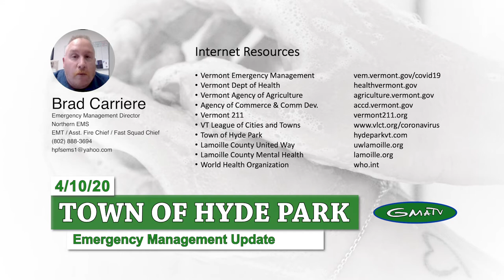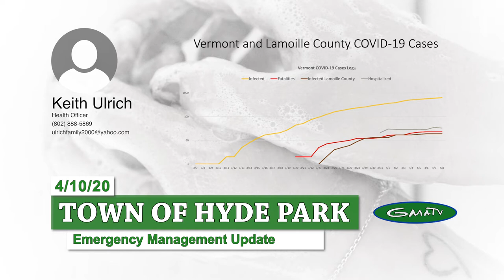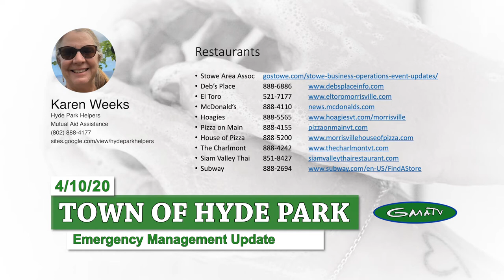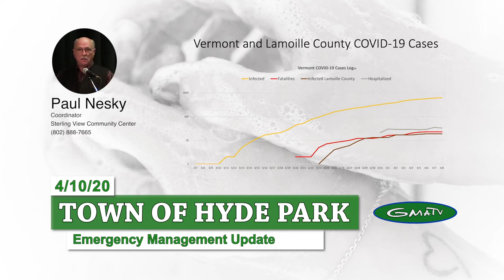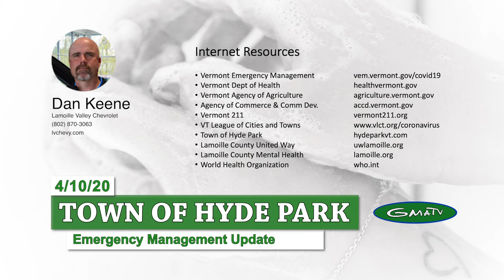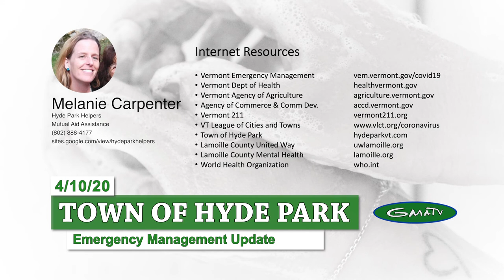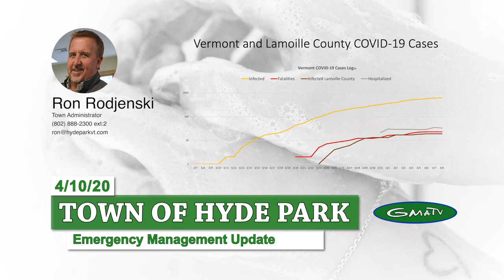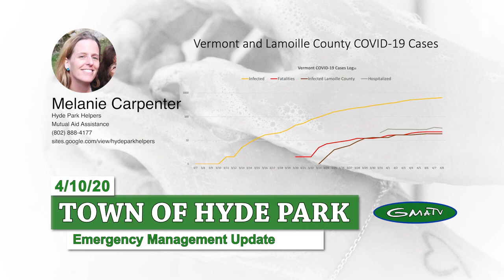Hyde Park COVID-19 Response Update #3, 4/10/20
Hyde Park Town Emergency Managers held a COVID response update to touch base with each division in the community.

It is planned to have check-ins on a regular basis.